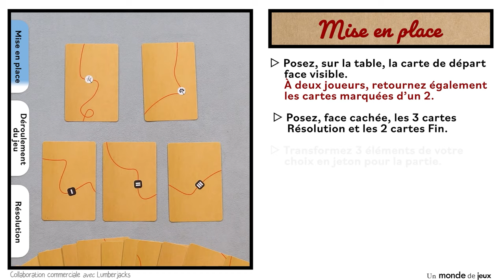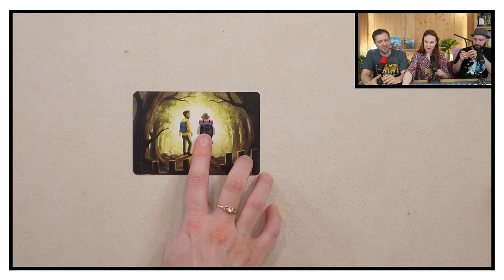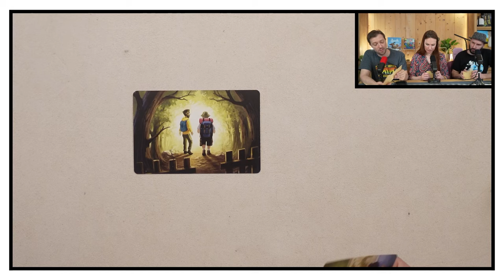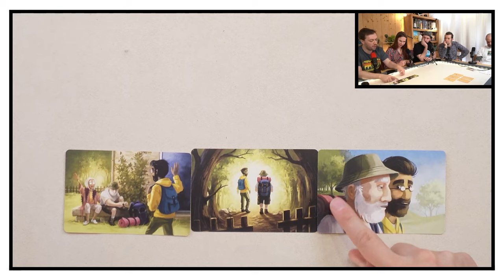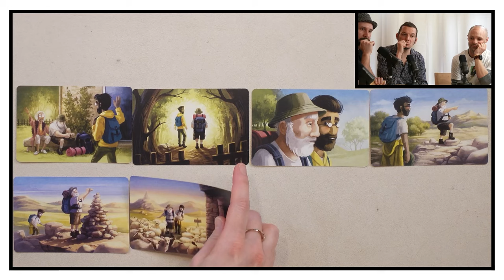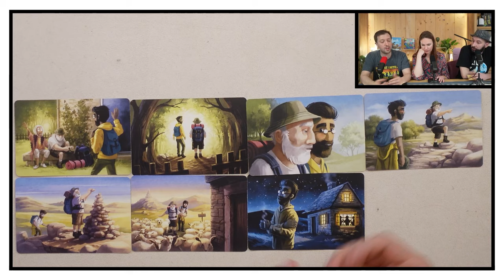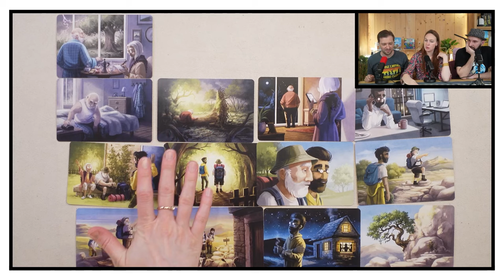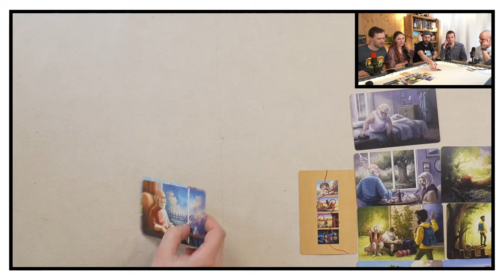Fil Rouge, on explique et on joue (Les Sabliers d'or)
Martin, Sylvain, Aline, Antoine Roffé et Julien Prothière vous expliquent et jouent à Fil Rouge.
Un jeu de Tom et Julien Prothière, illustré par Tom Prothière et édité par Lumberjacks pour 2 à 4 joueurs à partir de 12 ans pour 60-90 minutes de jeu.

00:00 Le bonjour d'intro
03:18 Les règles du jeu
06:32 La partie
Cette vidéo est une présentation et une explication du jeu réalisée en partenariat avec l'éditeur.